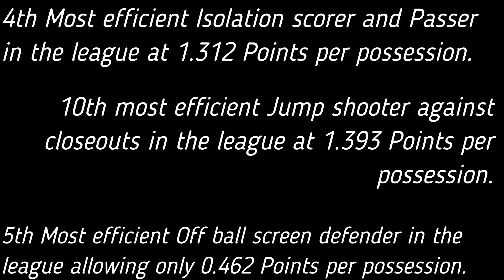Jahenns Manigat (Poland 21/22)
Jahenns is an excellent two-way combo guard with strong passing ability to boot. The Creighton University product is one of most versatile shooters around as well as being able to defend multiple positions both on and off ball!